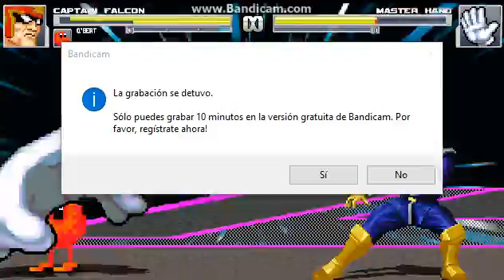M.U.G.E.N Captain Falcon (Me) and Q*bert in arcade mode (Final part)